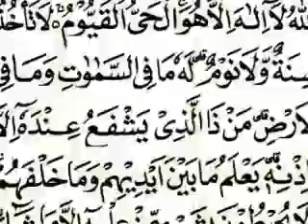HADDAD ALWI _ILAIKA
anak2 ingin masuk syurga